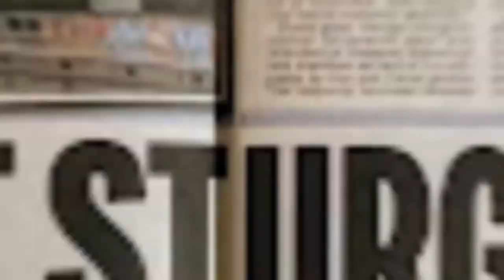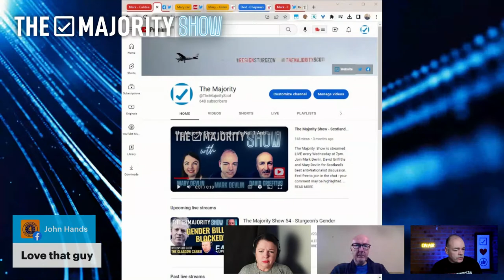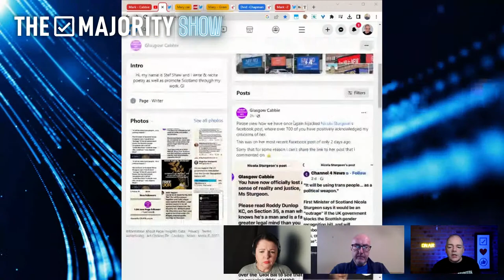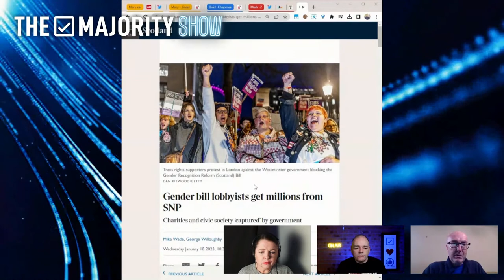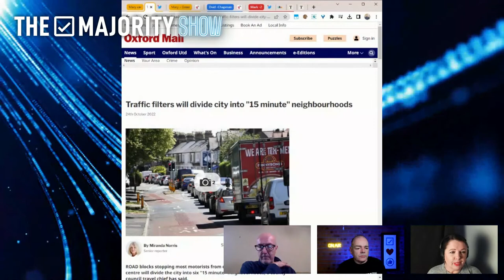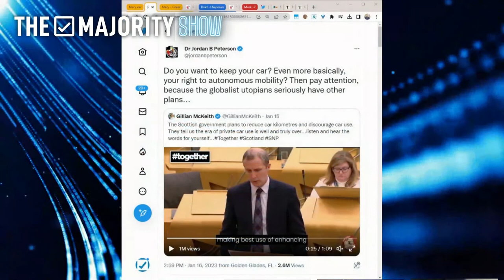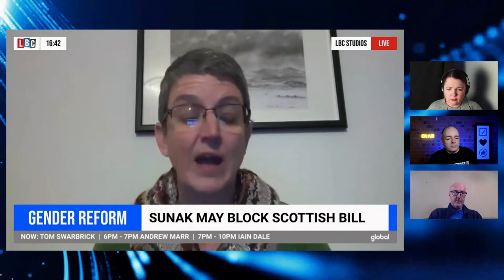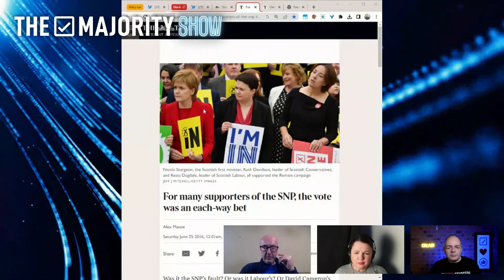The Majority Show 54 - Sturgeon's Gender Bill Blocked! + Glasgow Cabbie Interview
Mark, David and Mary discussed...

00:00 Intro, Titles & Welcome
04:23 Glasgow Cabbie interview
13:01 Discussion of interview
15:27 Gender Bill blocked!
18:36 Why does ScotGov even have these powers?
20:45 The tyranny of the minority
22:01 Is this what Donald Dewar intended?
24:31 It all starts with Nationalism
25:34 Can SNP MPs/MSPs speak without a script?
29:38 SNP pays lobbyists to support its agendas
31:37 The Scottish Government is 'at it'
33:39 Corrupt charities
35:44 The SNP's war on the car
38:45 You can't go to IKEA on a bike!
42:35 It's not about pollution, it's about control
48:29 Zoomer 1: Maggie 'What gender is your kid?' Chapman
55:26 Zoomer 2: Ross 'Every windfarm is beautiful!' Greer
59:46 Zoomer 3: Idiot opposition MSPs that vote with Sturgeon
01:03:05 Mary decides!
01:04:03 Closing, TOTD and thanks

ABOUT THE MAJORITY
The Majority is a voice for Scotland's anti-nationalist majority. We represent the majority of Scots, from all parties, who want a thriving Scotland, free from greedy and divisive Scottish nationalism. About us

THE MAJORITY SHOW
The Majority Show (formerly The Majority Podcast) is Scotland's No. 1 anti-Nationalist politics show, broadcast LIVE to hundreds of simultaneous viewers every WEDNESDAY at 7PM, across YouTube, Facebook and Twitter, and viewed by thousands more on-demand during the week. We love your comments, please tune in live to add them and they may be selected for the show!

Sign our petition to stop Newsquest and its US-owners Gannett profiting from The National's anti-English hate